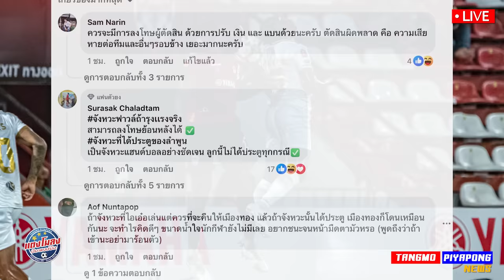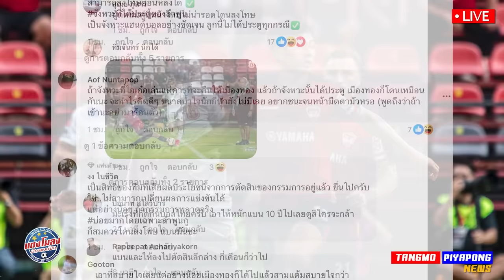ด่วน งานเข้า “ไม่มี” ธีรศิลป์ !! / ฟ้อง VAR ห่วยไม่แจ้ง !! / เคลียร์ชัด !! ฟุตซอล เรียกติดทีม